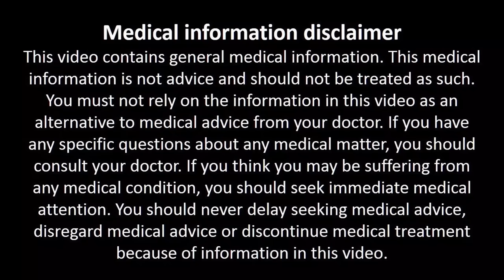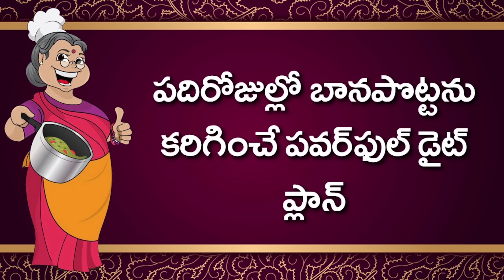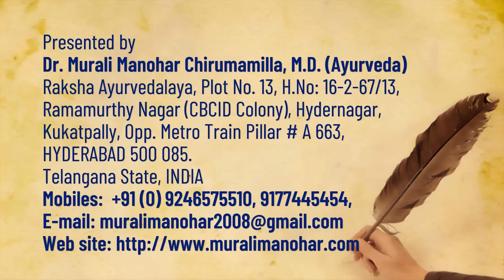WEIGHT LOSS : Diet Plan బాన పొట్ట ఖతం, షార్ట్ టర్మ్‌లో షాకింగ్ ఫలితం!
👉 గాల్ బ్లాడర్‌‌లో రాళ్లు ఇట్టే కరిగిపోతాయి | How To Remove Gallbladder Stone without Operation

Raksha Ayurvedalaya
Hydernagar,
HYDERABAD.
PIN - 500 085. Telangana State
INDIA
Mobiles – 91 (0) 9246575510, 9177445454
Timings:
9.30 a.m. to 7 p.m. Sunday 8 a.m. to 2 p.m.